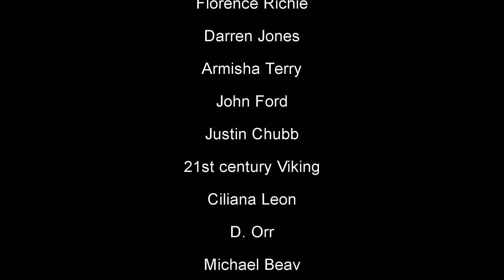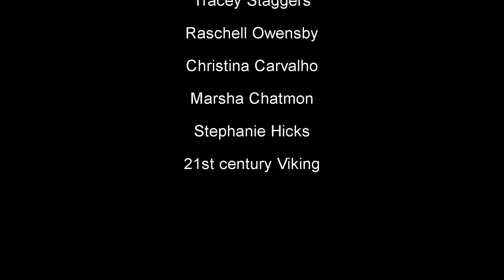Roasted Garlic Butter Baked Chicken | How To Baked a Whole chicken in oven For Thanksgiving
As Thanksgiving is approaching here's a delicious baked chicken recipe you can try for your next thanksgiving dinner.  You can apply the same method if you're making a Turkey for thanksgiving as well. This is an easy roasted garlic butter baked chicken recipe. Hope you enjoy!!

2 tablespoon onion powder
1 tablespoon garlic powder
1 tablespoon adobo seasoning
1 tablespoon creole seasoning
1/4 teaspoon salt
1 teaspoon white pepper
1 teaspoon black pepper
1 tablespoon paprika
 1 teaspoon cumin
3 small red potatoes
1 carrot
2  celery stalks
few  sprigs thyme
few  sprigs parsley
few  sprigs rosemary
1 roasted garlic head
2 sticks unsalted butter

Personal Instagram page @rose_demesier

Like our Facebook Page @IslandVibeCooking